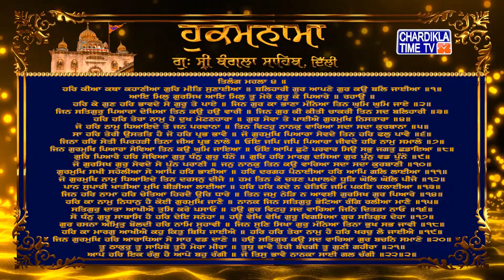Hukamnama | Gurudwara Sri Bangla Sahib | Bangla Sahib Gurudwara Delhi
Hukamnama | Gurudwara Sri Bangla Sahib today | 18 MARCH 2022